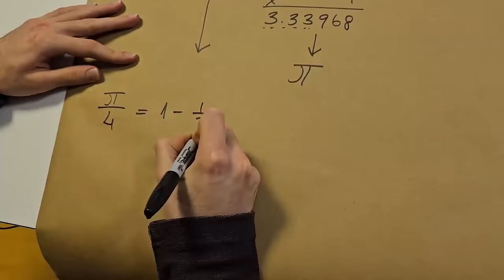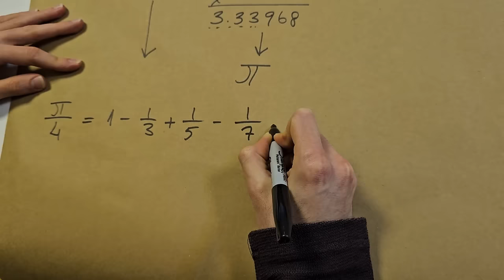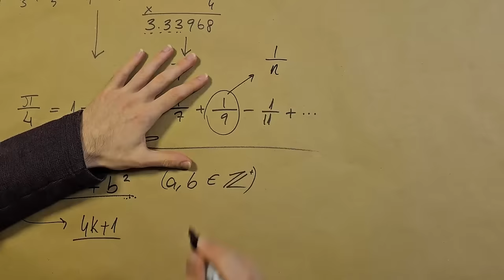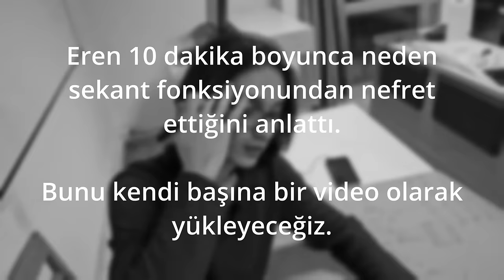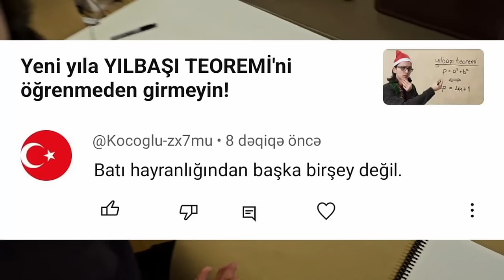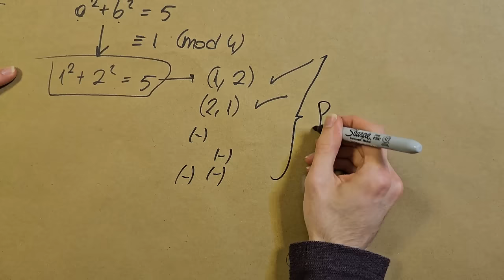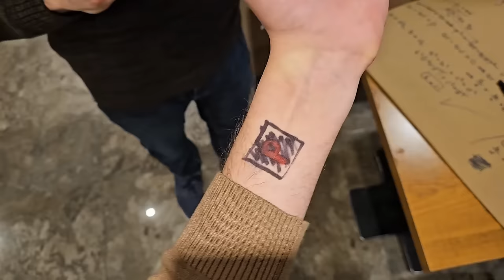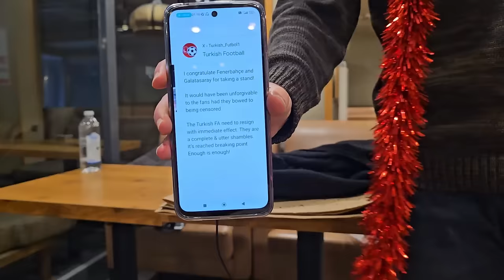ODTÜ Matematik binasında saat 03:42'de ispatladığım teorem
Mutlu yıllar derincesi! Bu videoda Bilkent'ten arkadaşım Serhat ile tüm Ankara'yı dolaşıp video çekmeye uygun mekân aradık ama bulamadık. Öyle olunca ODTÜ Matematik binasına geçtik ve pi sayısını hesaplamanın ilginç bir yolunu gösterdik. Söz konusu eşitliğin iki farklı ispatı var: biri sıkıcı, diğeri ise bir önceki videomuza konu olan yılbaşı teoremini kullanıyor. Bu vesileyle yılbaşı teoreminin ispatının bir önceki videoda yer almayan kısmını da gösterme fırsatı bulduk. Keyifli seyirler dileriz.